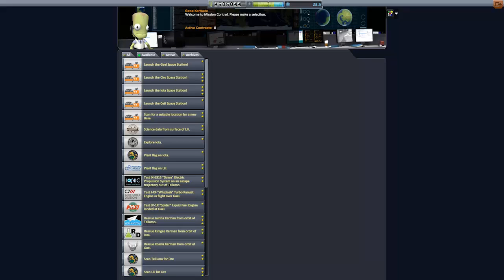Kerbal Español:galileo 15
Nueva mision para visitar otros planetas y recoger mas ciencia, recordad que los mod instalados son los que trae el Galileo por defecto mas el del arbol tecnologico y contratos.